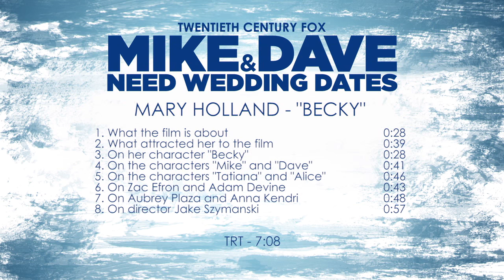Mike and Dave Need Wedding Dates: Mary Holland "Becky" Behind the Scenes Interview | ScreenSlam